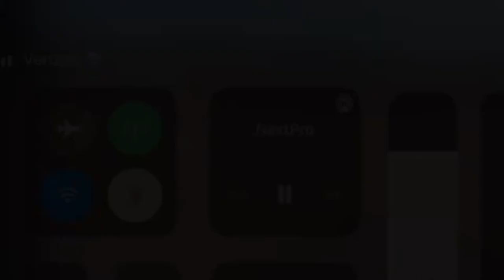Jonathan Sotelo #15 // Surf Cup Phx 2020 Highlights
BYSC Corona B03 syl
#15, Forward

Lake Elsinore HS
Wildomar, CA
3.0 GPA

Group Stage (Black)
- UAFC Premier KC 03B (Utah)
- FCGS West B03 RL B03 (SoCal)
- OUFC B03 (Oregon)
Semi-Final
- VK Cobras B02 P1 Z. (Utah)
Final